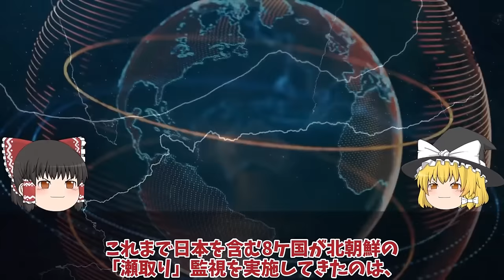【ゆっくり解説・軍事News】総集編自衛隊 韓国F35A戦闘機に中国製バッタモン武器使用F35B導入は先送り！米も中国のスパイ【スペシャル・特集】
総集編自衛隊 韓国F35A戦闘機に中国製バッタモン武器使用F35B導入は先送り！米も中国のスパイ【スペシャル・特集】

1韓国F35A戦闘機に中国製バッタモン武器使用F35B導入は先送り！米も中国のスパイは今後？

2海自海自護衛艦ひゅうがにF35B戦闘機艦載計画護衛艦いずも誕生におおすみ輸送艦！ひゅうがにF35B戦闘機は艦載できない理由とは？

3国連が韓国の監視にニュージーランド軍が動き出したP3C！嘉手納基地へP3Cを韓国は北朝鮮への瀬取りを関し？